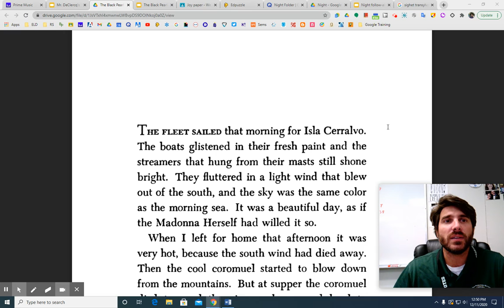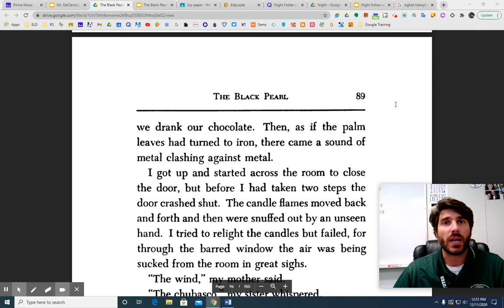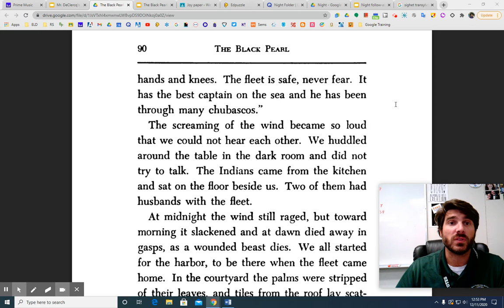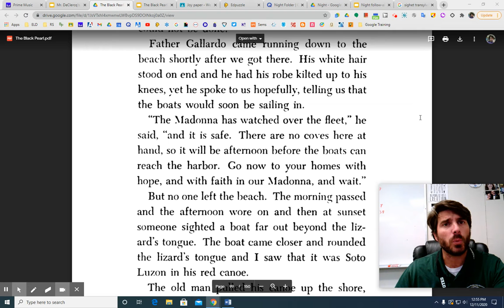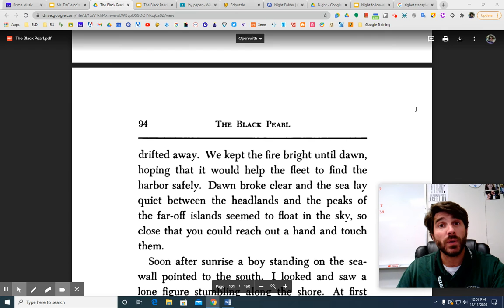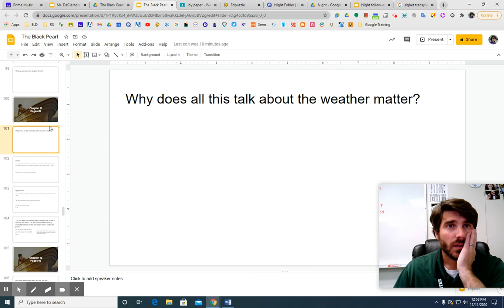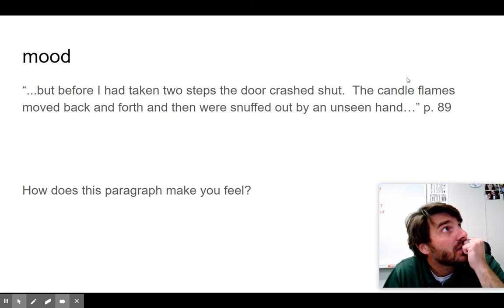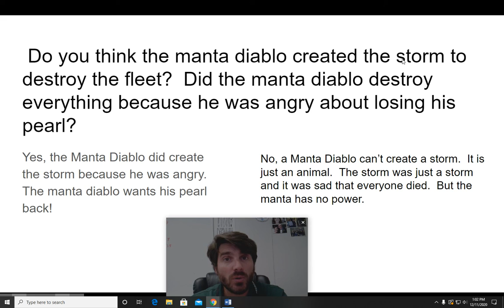The Black Pearl ch 11 and analysis